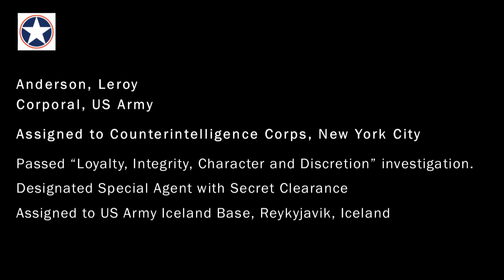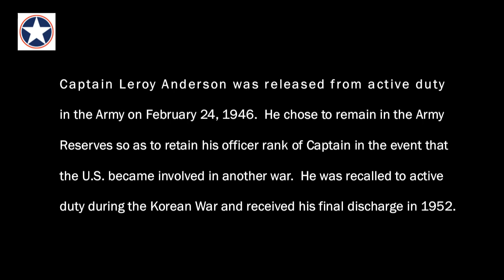Leroy Anderson official Biography - US Army 1942 1952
Narration: Lars Vercelli
Text and Photos: Leroy Anderson Archives
Arranged by Leroy Anderson
© Woodbury Music Company LLC (ASCAP)
Performed by BBC Concert Orchestra
Video produced by Leroy Anderson Foundation, Inc.